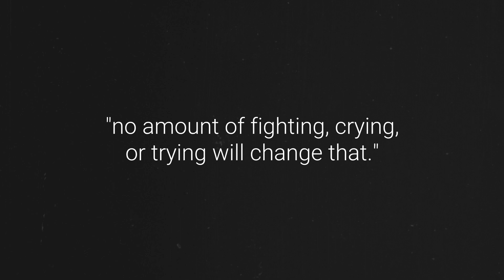NO VESSEL | Dreamer - (Original Song)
Dreamer is the last of 4 tracks on the No Vessel EP.
You’ll find a mix of semi-ambient & more intense experimental acoustic/electronic songs throughout the EP if you decide to explore it. I hope you enjoyyyy!

No Vessel ended up being a surprisingly personal project. The EP explores a lot of feelings & emotions I’ve dealt with over the past year. It’s a journey from a messy, overwhelming collapse, to loss of purpose, realignment & discovery, & finally, acceptance of change & hope for the future. As usual, the tracks themselves are fairly ambiguous - any feelings you find in them are all yours to place meaning onto. Or… To simply enjoy in the background (~ ˘ω˘ )~♪

If you prefer, you can listen to the No Vessel EP on a bunch of other streaming services here too!

Composed / Produced by myself.
Album Art & Videos designed / created by myself too.
(With love, tears, and 100% cpu usage)

Goodbye for now \(・ω・｀)